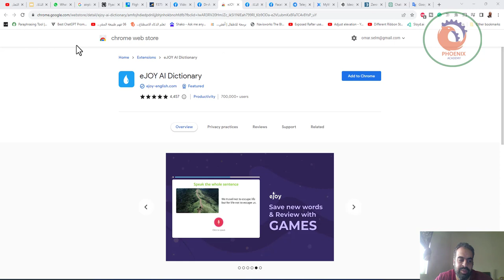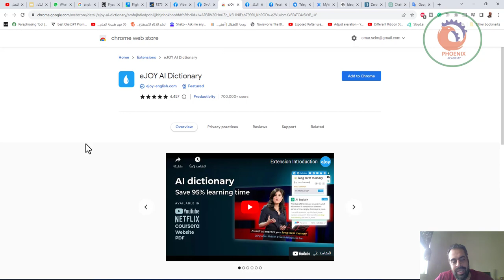eJOY AI Dictionary افضل اداة للترجمه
أعظم extension قابلتني في 2023 بلا منازع وده بسبب انها بتمكنك من:
🟦تترجم أي كلمة (أو جملة) بمجرد ما تحددها بالماوس هيظهر لك أيقونة تحت اللي حددته تضغط عليها يجيب لك ترجمة الكلمة ونطقها ومعناها في كذا قاموس وكل ده في خطوة واحدة بدل ما كنت بتعمل كدا بأكتر من خطوة
🟦تشغل الترجمة (Subtitles) على أي فيديو على أي منصة من المنصات زي (YouTube, Netflix, Coursera, Udemy, Codecademy, Ted) وهيترجمها بالذكاء الاصطناعي باحترافية لدرجة انك هتفتكر انها الترجمة الاصلية للمنصة، وممكن تشغل اكتر من ترجمة في نفس الوقت (عربي وانجليزي) وتشوف الجملة وهي بتتقال بالانجليزي في الفيديو وتحتها ترجمتها بالعربي
🟦كل مميزات تطبيقات تعليم اللغة زي Doulingo موجودة فيه
🟦تلخص الفيديو في كذا نقطة (Summary-Highlights-Extract) بضغطة واحدة ومش هتحتاج وانت بتشوف الفيديو توقفه كل شوية عشان تكتب ملاحظات لو حبيت وكمان التلخيص باللغة اللي انت عايزها مش انجليزي بس
🟦تاخد امتحان بسيط على الفيديو اللي شوفته وتختبر فهمك، تقوله اكتر حاجة عايز تركز عليها في الفيديو وهو هيكوّن لك كويز
من وقت ما نزلته وربنا قدّرني اتغلب على عائق اللغة في فيديوهات وثائقية ومحاضرات كتير اللي الانجليزي فيها بيكون دسم أكتر من فيديوهات الكورسات العادية ونفسي الكل ينزله هيفرق معاها كتير
مبقاش فيه حجة انك مش كويس في اللغة فمش قادر تتعلم، وكمان مش مقتصر على انجليزي بس بيترجم أي لغة كويس بإذن الله
-حاول تنشر الفايدة دي لكل اللي حواليك على قد ما تقدر صدّقني هيفرق

❤️ روابط التواصل
✅ انستجرام